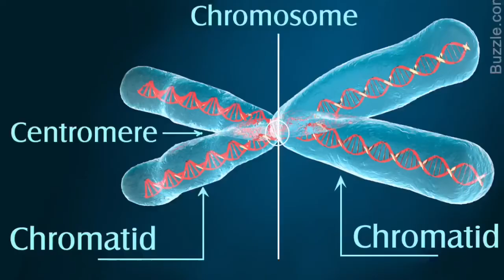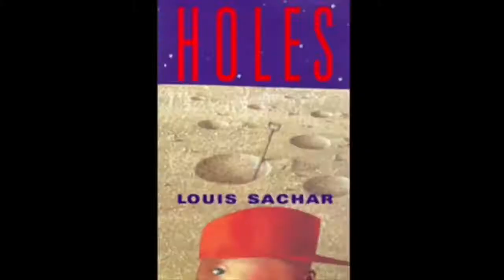[YTP] Trippie red 69’s 6ix9ine and totes his pole